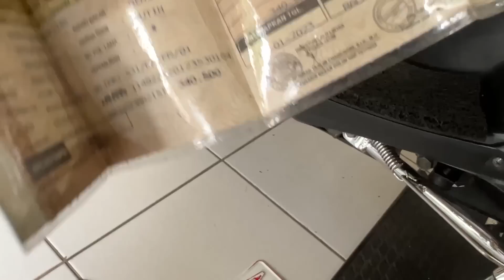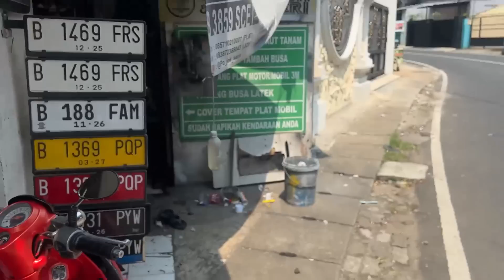MIO SPORTY INJEKSI #3 | Finishing PART 1 | MSRG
Hello,
Welcome to MASRANG Channel, jika kalian sudah baca ini berarti kalian sudah masuk ke time machine gw.

KEEP ENJOY

Salam
MASRANG